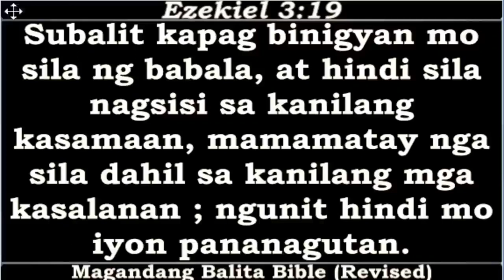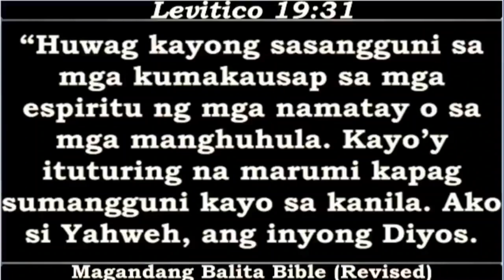Ano ang gagawin sa kapwa na gumagawa ng paglabag Kapag ito ay iyong nakita?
3. Click like button
4. Share to everyone
5. Visit "ALREP SOCIETY" Lazada Store for you to have KAP Items like; mug, T-shirt, Polo Shirt, Magnetic Picture and more

YouTube Channel Members :
Moneth Victorino
annalei villena
Pamela D. Ongco
Jose Lubas
Ferds
Joel Jumawid
Archie GJ
Josephine
Adriano Maceda